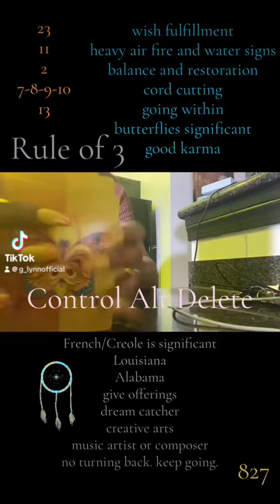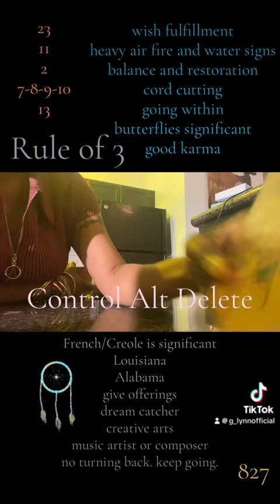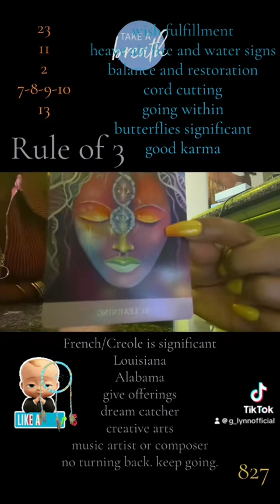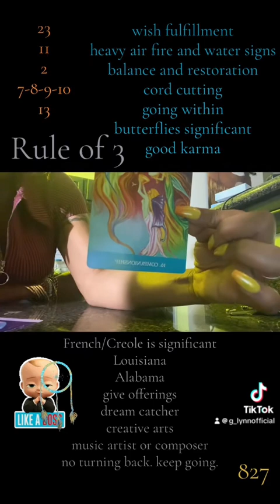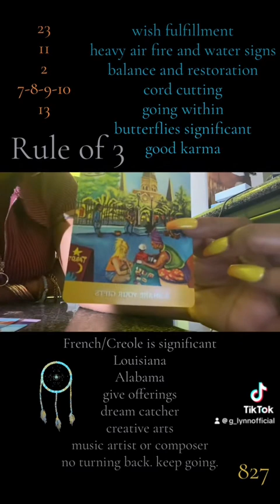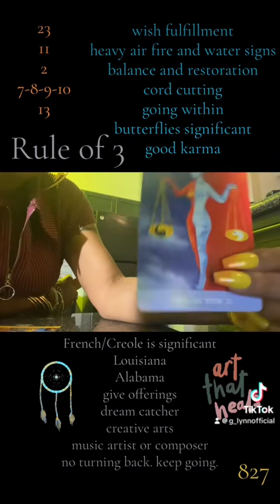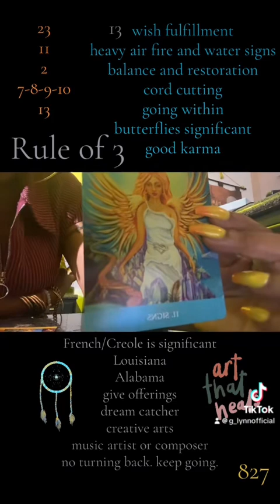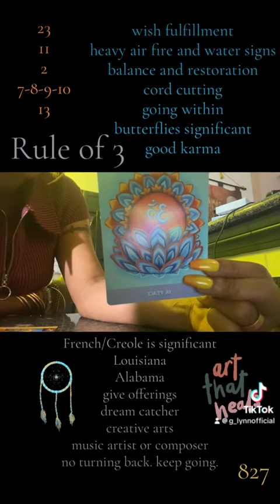827 Channeled Message